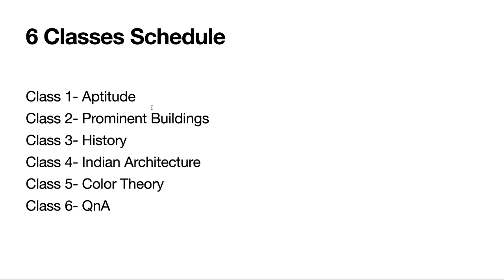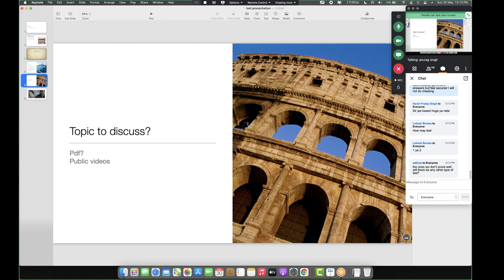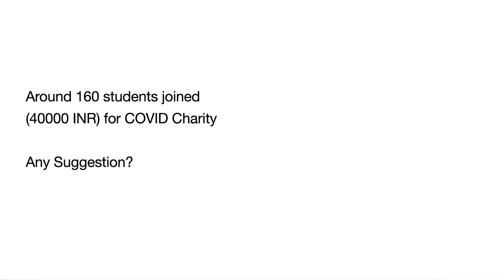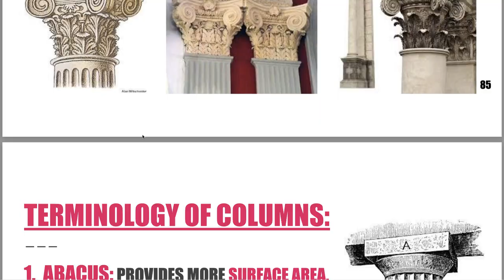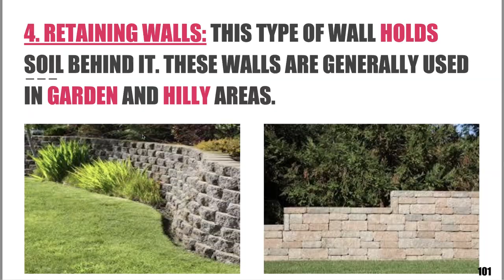Free NATA Crash Course UPDATE | COVID fundraising | ArchGenesis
Team ArchGenesis wishes you all a safe and happy 2021
The last year was indeed tough for many people and many hungry souls. We all know that our Country is facing one of the biggest Health Crisis,
With so much uncertainty and concern surrounding the novel coronavirus, it’s easy to feel helpless—but there is something we can all do to help the fight against it. Aside from keeping safe and following guidelines from medical experts, we can all do our part to get help to people and regions that have been affected.

By fundraising for coronavirus relief efforts, or donating to a COVID-19 relief, we can all do our part and provide much-needed support and aid. With the growing number of quarantined areas, individuals in these areas need vital medical help and day-to-day items to pull through this new threat.

Keeping this in our mind, We have decided to launch 3 day NATA/JEE crash course in which we will provide you 6 classes, covering major important topics.

We request you to please join this initiative and share with your friend and help us in fighting with COVID.
For more details please watch this short video.

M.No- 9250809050